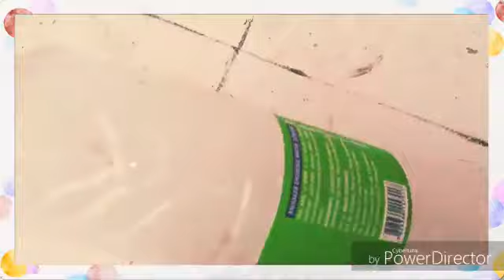How to make smoke ring at home